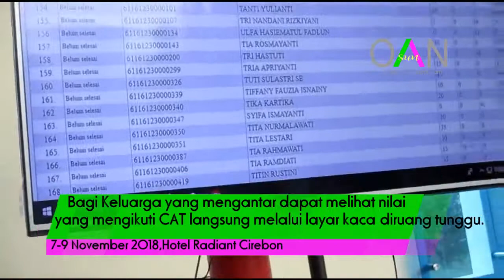Situasi Pelaksanaan Test CPNS di Hotel Radiant Kabupaten Cirebon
Hotel The Radiant Kecamatan Beber, Kabupaten Cirebon, menjadi tempat pelaksanaan tes seleksi untuk Calon Pegawai Negeri Sipil (CPNS). Ada 4 Kabupaten/Kota yang akan melaksanakan seleksi di lokasi tersebut, yakni Kota Cirebon, Kabupaten Cirebon, Kabupaten Majalengka, Kabupaten Indramayu.